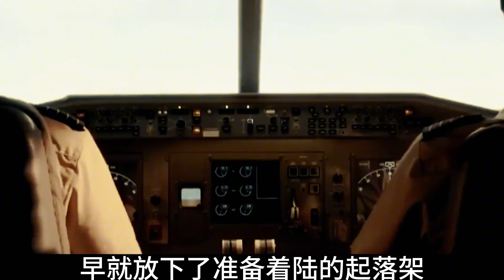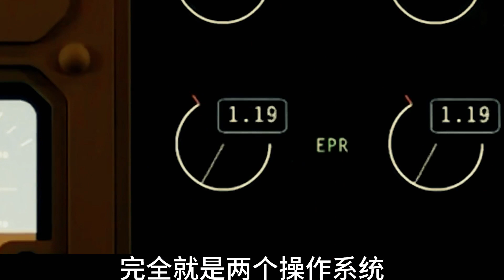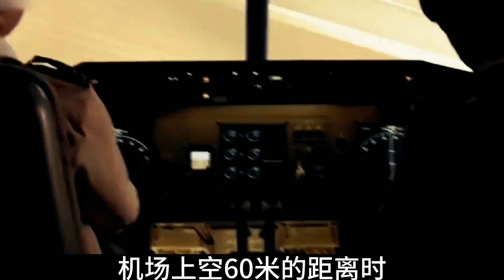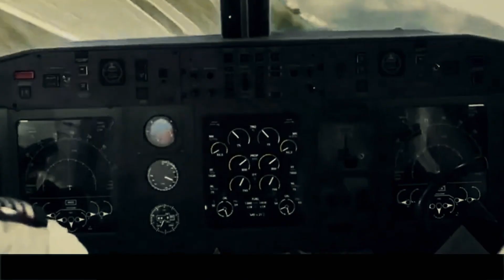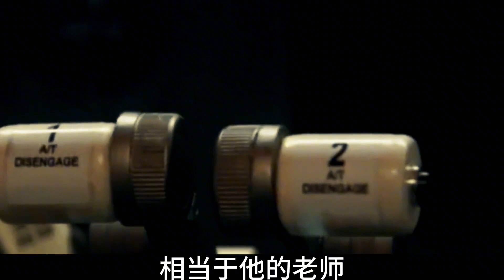2013年，滿載中國學生的飛機在美國墜毀，網友稱：美國高官曾改簽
2013年，滿載中國學生的飛機在美國墜毀，網友稱：美國高官曾改簽

 No.5 | 50年軍閥趙恒惕親戚致信毛主席，直言要工作，主席臉上笑意藏不住

飛機,墜毀,墜機,空難,空中浩劫,紀錄片,歷史,奇聞觀察室,哥布林,飛行模擬,航空,真實事件,中國航空,國航,懸疑,災難